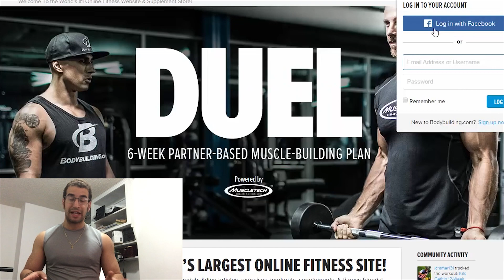Bodybuilding.com 2025 REVIEW, What Is Bodybuilding.com?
Bodybuilding.com is The World's Largest Online Fitness Store!!